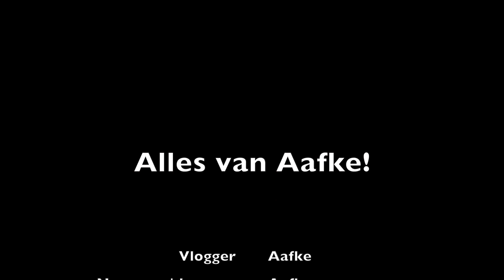Alles van Aafke #4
De vierde aflevering van Alles van Aafke. In deze vlog gaat Aafke lampionlopen want het is Sint Maarten! Met medewerking van Huub, Tia en Edou.